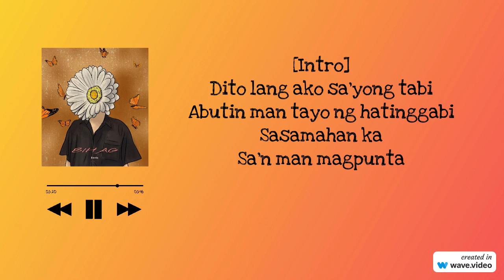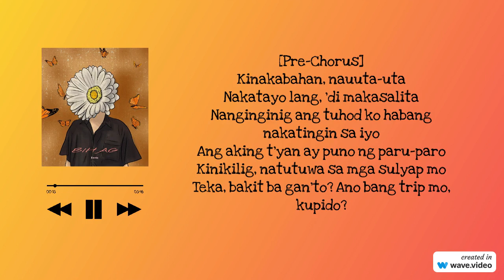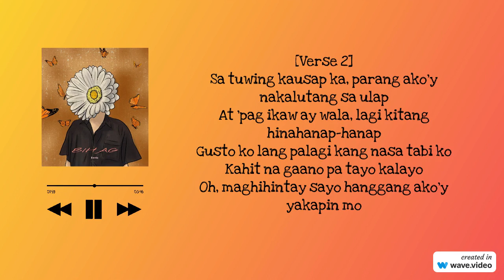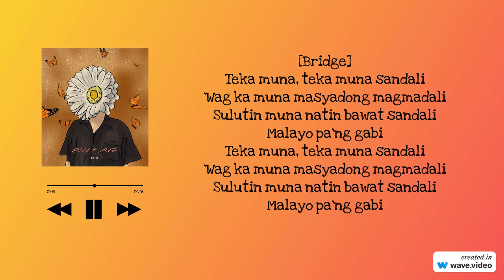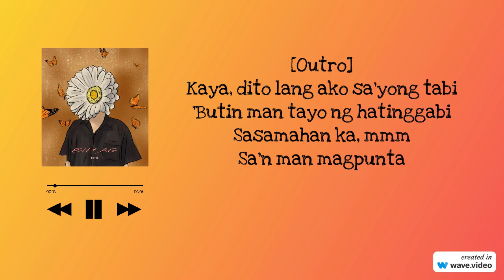Bihag - Berto (Lyrics)